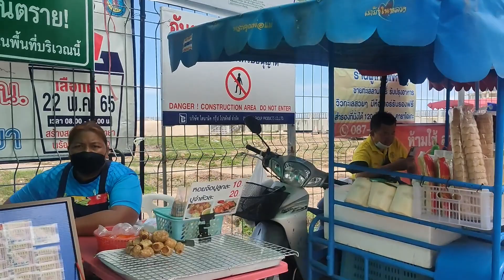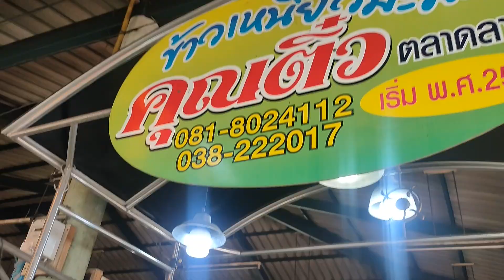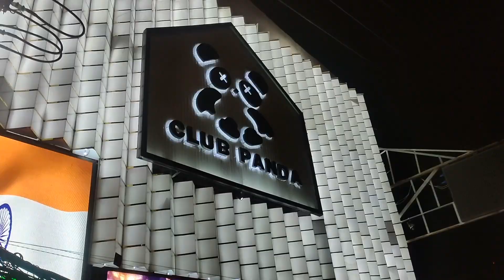The Best Seafood Market in Pattaya, Pattaya Beer Garden and Walking Street Pattaya, Thailand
Locations:
Lan Pho Seafood Market, Naklua, Pattaya
Pattaya Beer Garden, Beach Rood, Pattaya
Walking Street, Pattaya
Kungs Cafe, Soi Lengkee, Pattaya